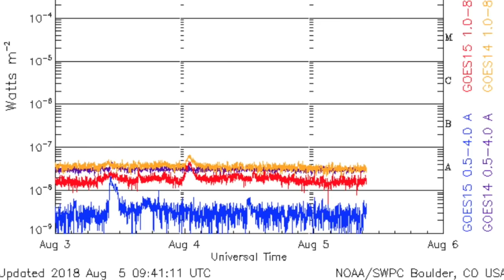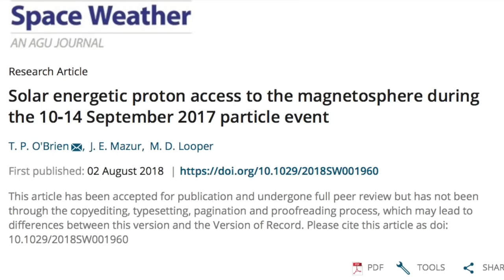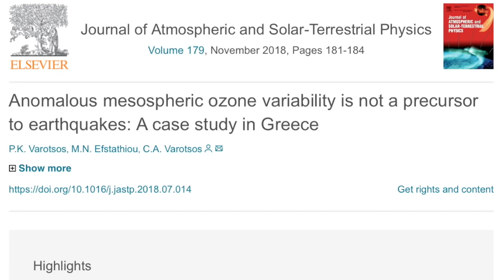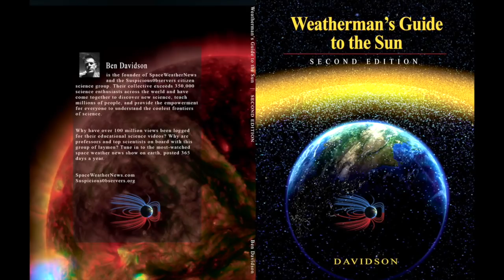Coronal Hole, Tornado, Models Fail | S0 News Aug.5.2018